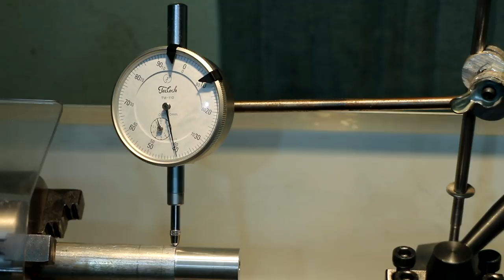Manyetik Komparatör Ayağı Nasıl Yapılır? | Torna Tekniği, Pürüzsüz Alın Tornalama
BU videomuzda alın tornalama çalışması yapıyoruz aynı zamanda torna tezgahımız için bir tane manyetik komparatör ayağı yapacağız.

Kullandığım torna tezgahı Foreman Tb 1835 mini masa üstü torna tezgahı. Uygun bilenmiş bir torna kalemiyle kusursuza yakın tornalama nasıl yapılır konusuna değiniyoruz.

Atölyenizde kullanmak üzere ihtiyacınız olabilecek bazı ekipmanlar olacaktır bunlardan bazılarını sizlerle paylaşmak istiyorum. Bağlantılardan kendin yap projelerimde kullandığım aletleri temin edebilirsiniz.

Ayrıca daha önce incelemesini yaptığımız mikro ağaç tornası videomu izlemeyi ihmal etmeyin

KOMPARATÖR NEDİR?
Komparatör görünüş bakımından saate benzeyen ibreli kontrol aletidir. Yüzeylerin birbirine paralelliği ,eksenlerin aynı doğrultuda olup olmadığı ,hassas makina parçalarının ölçü ve kaçıklık kontrolleri komparatörle yapılır.

Komparatörlerin özelliği, ölçüm ucu  ile kontrol edilen yüzeylerdeki farklılıkları büyülterek göstermesidir. Büyük ibre, üzeri 100 eşit parçaya bölünmüş bir gösterge önünde hareket eder. Her bölüm, 0,01 mm yi gösterir. çünkü ölçü mili 1 mm hareket ettiğinde ibre 100 bölüntülü gösterge önünde bir tam devir yapar. Dolayısı ile 1 bölümlük dönüş: 1/100 mm = 0,01 mm olur.

Komparatörler hakkında ileride daha detaylı bir video hazırlayacağım. O videoda komparatör nasıl kullanılır konusuna değineceğiz.

Bu projede Kullandığım malzemeler:

1- 40 mm çap ve 40 mm boy altı köşe paslanmaz mil
2- 15 mm çap 3 mm boy Neodimyum mıknatıs
3- japon yapıştırıcısı